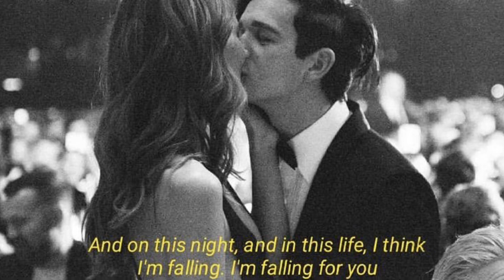Matty Healy and Gabby Brooks - Someone Else - LANY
All rights reversed to the right owners